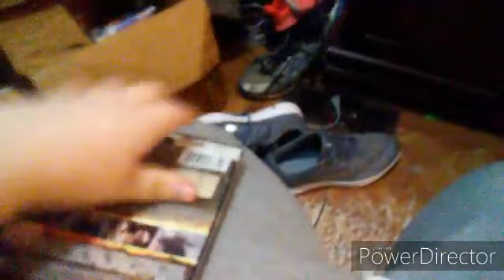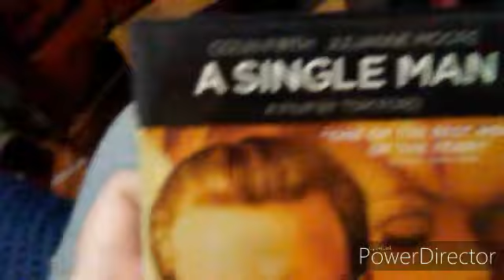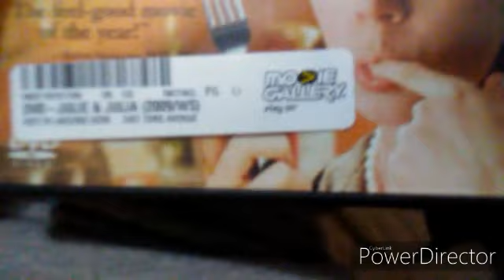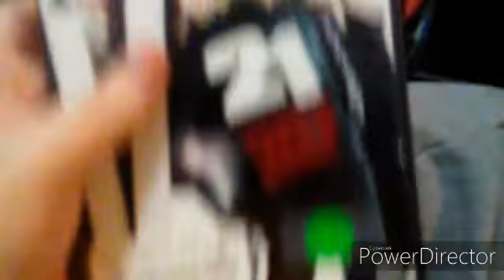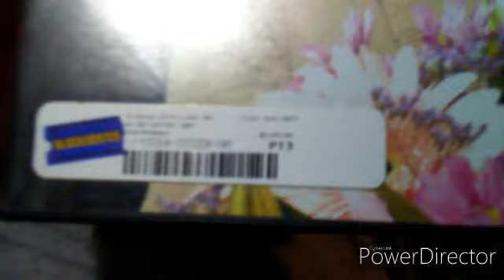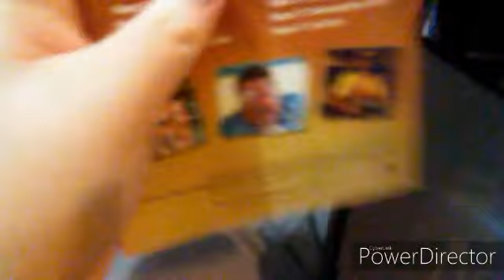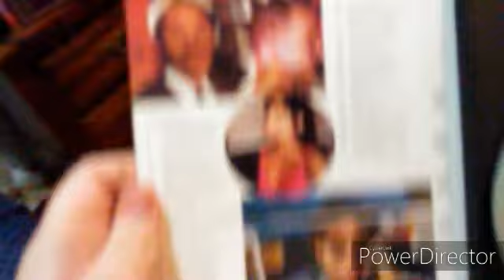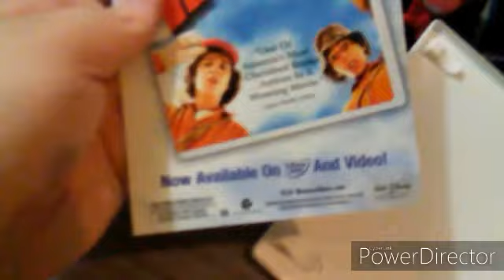DVD Update 1/4/20